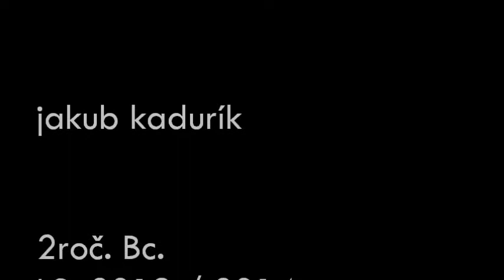predstava nevysvetliteľného sna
školská práca ( videjko na rýchlo )
 predstava nepredstaviteľného sna